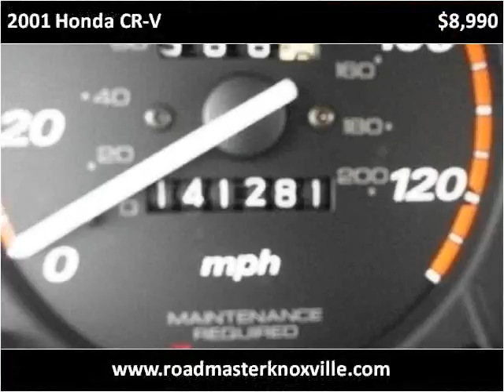2001 Honda CR-V Used Cars Knoxville TN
This 2001 Honda CR-V is available from Roadmaster Auto Sales.